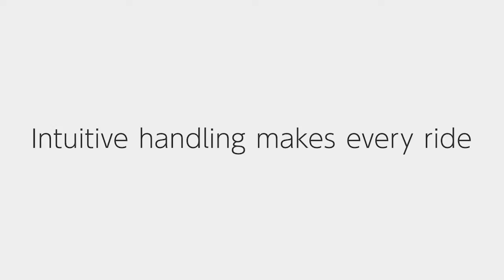TRITOWN : YAMAYA ELECTRIC TRIKE